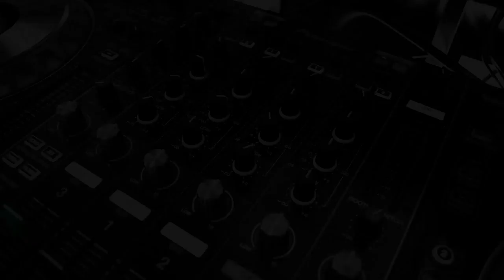S9|E10: Nise Meruno | Yamaha Artist